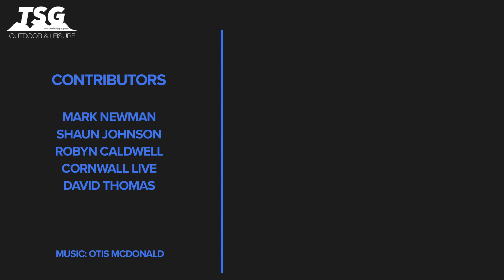Daily Scuba News - Man Survives 34 Minutes Underwater After Falling Into Canal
Man Survives 34 Minutes Underwater After Falling Into Canal

 Ok so this isn’t a scuba diving story but it is a great story to tell. Steve Martin is a keen runner and on one crisp evening earlier last month he went for his standard evening run. He was running along a towpath when he toppled into the freezing water of the canal.

He then spent the next 34 minutes face down in the freezing water until emergency crew hauled him out using ropes. But being in the freezing waters actually saved his life.